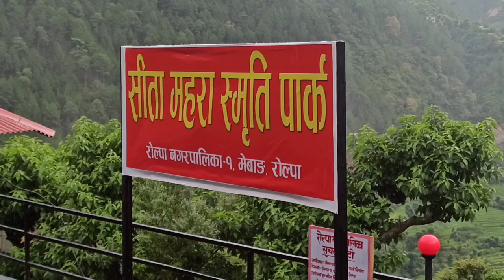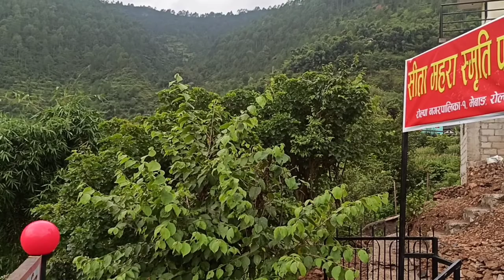Memorial park of Seeta Mahara